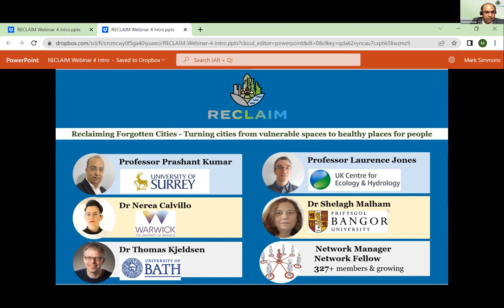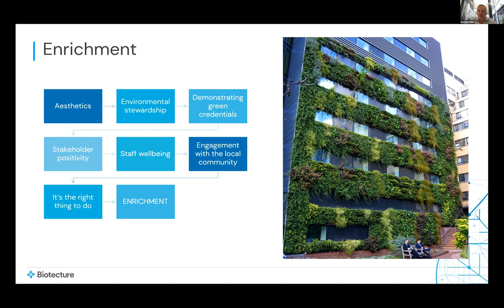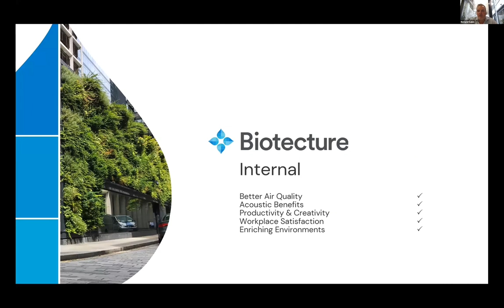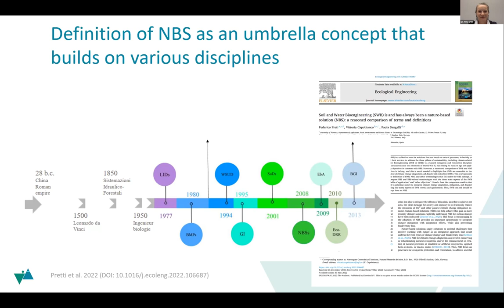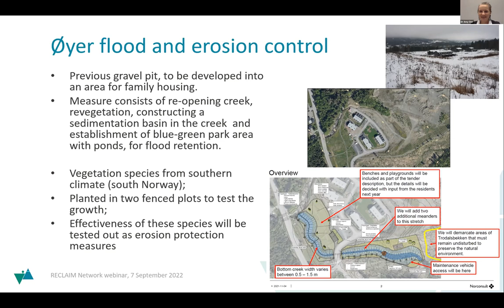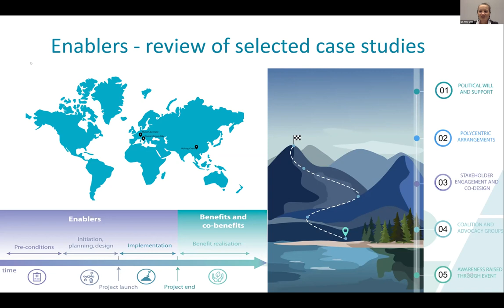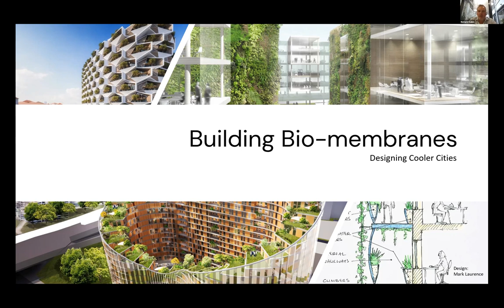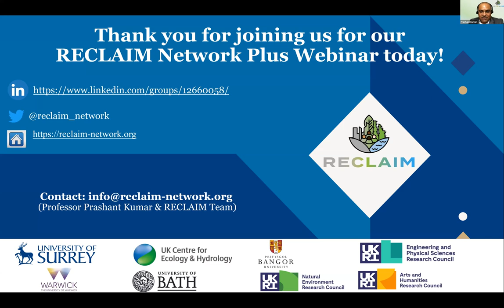RECLAIM Network Plus Webinar #4 - Green Walls and The EU Project PHUSICOS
RECLAIM Network Plus Webinar #4
The fourth webinar of the 'Reclaiming Forgotten Cities - Turning Cities from Vulnerable Spaces to Healthy Places for People' took place on Wednesday, 07 September 2022. This webinar is the fourth in the 18-webinar series. The webinar was chaired by the RECLAIM Director and Principal Investigator, Professor Prashant Kumar, from the University of Surrey. This webinar included two speakers: Richard Sabin and Dr Amy Oen. Richard Sabin delivered a talk on the topic “Green walls; not just eye-candy”.  Dr Amy Oen discussed the result and importance of “The EU Project PHUSICOS "According to nature” - Nature-based solutions to reduce hydro-meteorological risk in rural mountain areas”.

After the talk a Q&A session was chaired by Dr Thomas Kjeldsen from the University of Bath, who is a co-investigator of RECLAIM Network Plus.

Short bio of speakers:
Richard Sabin is the founder and Managing Director of Biotecture, a company on a mission to bring nature back into our urban environments for the good of the Planet, People and Business. Richard has over 30 years of experience in sustainable construction, civil engineering, and green infrastructure.

Dr Amy Oen is a senior research scientist at NGI with a background in environmental science and is currently working in the field of nature-based solutions and climate adaptation. She has a keen interest in working across disciplines to find solutions to the complex challenges currently facing society. Dr Oen is the Project Coordinator of the H2020 Innovation Action, PHUSICOS to be presented at this webinar.

If you are not a member of the RECLAIM Network Plus yet, please complete the free 'New Membership Joining Form